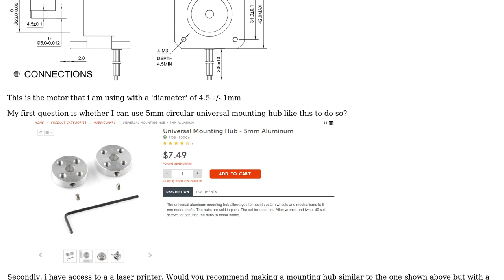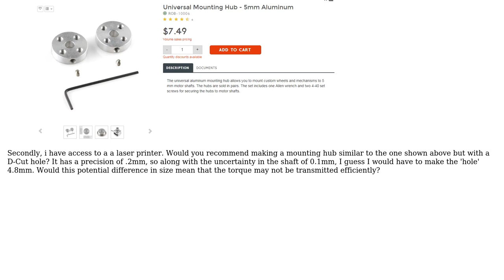Engineering: How do I connect a plate to a D-cut shaft?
With thanks & praise to God, and with thanks to the many people who have made this project possible! You are responsible for your own actions.